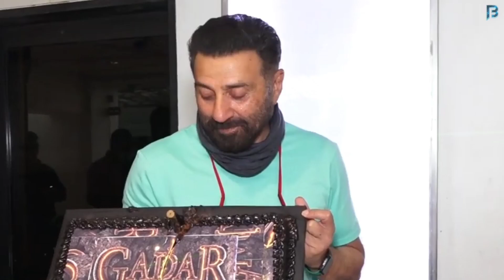Sunny Deol Celebrate His Birthday With His Upcoming Movie Gadar 2 Cake